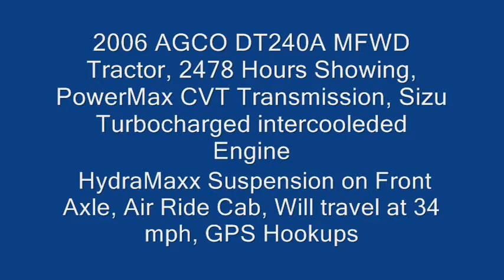2006 AGCO DT240A MFWD Tractor, 2478 Hours Showing, PowerMax CVT Transmission, Sizu Turbocharged intercooleded Engine, Diesel, 290 HP, 5 Hydraulics, 3 Point Quick-tach, 540/1000 PTO, HydraMaxx Suspension on Front Axle, Air Ride Cab, Will travel at 34 mph, GPS Hookups, Heated Power Mirros, LED Lights, Heat and Air Conditioning, am/fm radio and CD player, 2 12 volt batteries and operators manual, SN: R317038